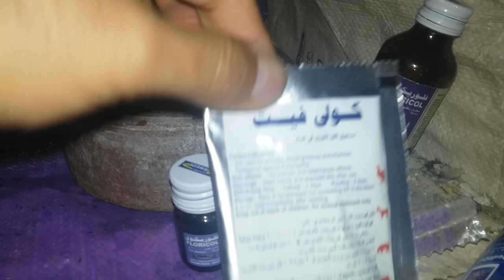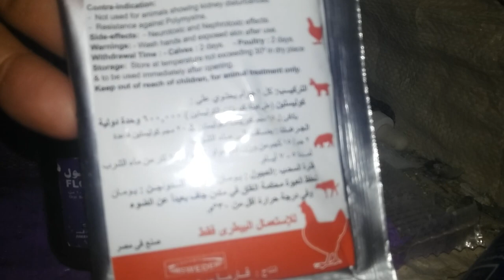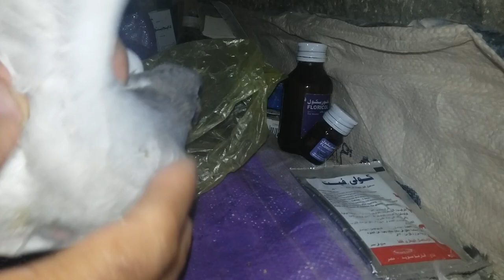علاج الحمام بالكزبرة الكزبر الدبشة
الكزبرة تعالج الاسهال# الحمام السلمونيلا وجميع انواع الاسهال علاج فعال معلقة كزبرة مطحونة على لتر ماء مغلى ويترك حتى يبرد ويقدم الحمام لمدة ثلاثة ايام للوقاية وخمس ايام للعلاج

،رابط فيديو القضاء على حشرات الحمام

رابط فيديو علاج السلمونيلا الهزة الروشة